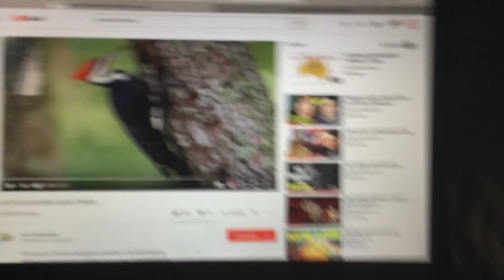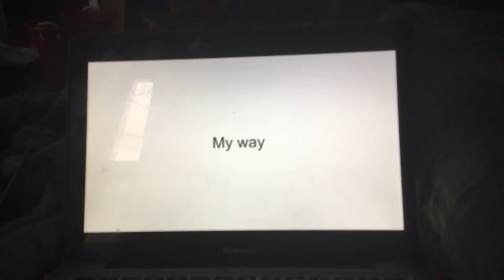Inimate insanity2 prediction and my way